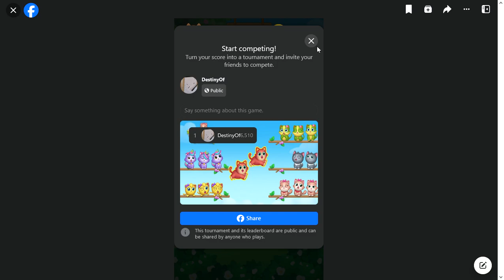SlowPCGaming Cat Sort Puzzle 10-24-2023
This is a cool silly puzzle game of moving kitties around between platforms.  There are four or five types of cats represented.  The goal is to move all four of each type to their own platform in order to clear them off the game.  The cats are basically color coded by their markings.  They also exhibit the unique habits to each type of cat.  The catch is when you start moving them around sometimes you cannot move different cats to the same platform as a different cat.  But then sometimes you can.  As there are no official rules depicting why this is the case it left me puzzled trying to figure it out on my own.  Perhaps it is my dyslexia but it started to bother me.

Even with that in mind the game is pretty fun to play.